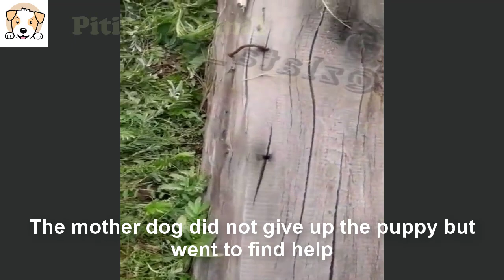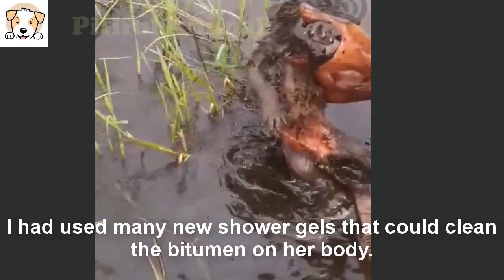The little dog was covered with asphalt, the mother ran to find help while crying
Namsky and her puppy were two homeless dogs.
Every day two dogs tried to go around in search of food.
And then suddenly the puppy accidentally fell into t.he bitumen pit
The mother dog tried to get the puppy out of there but she couldn't.
The puppy had been lying in the bitumen for two days.
The mother dog did not give up the puppy but went to find help
But in a deserted place like this, she could't find anyone to help her puppy.
After wandering for 2 days, she finally got exhausted.
She could only sit next to her puppy and cry helplessly.